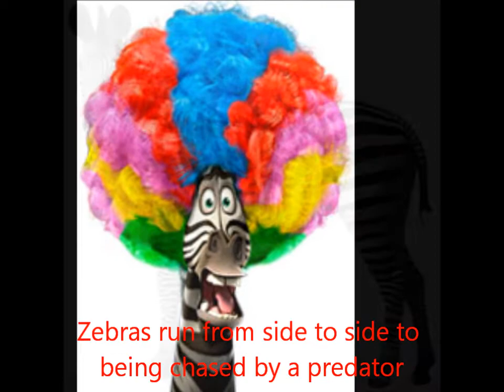The Zebra Movie- AshleysRecordings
the zebra project made by ashley and taylor